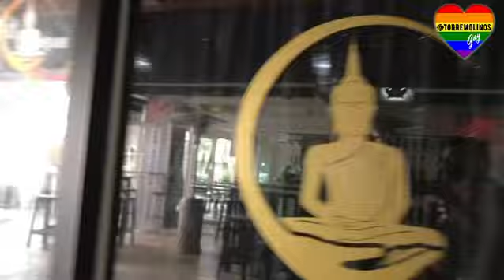La Nogalera como nunca sueles ver